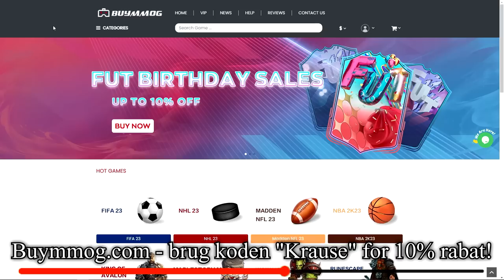BYG ET 125 RATED DRAFT = VIND 1000 KRONER! *MED MIN LILLEBROR*